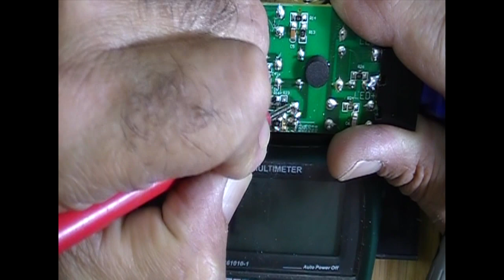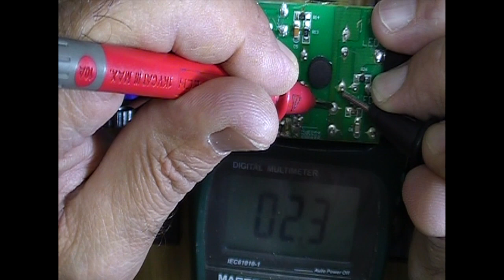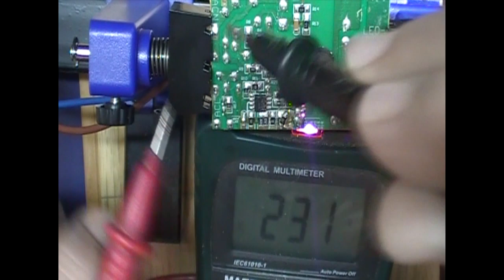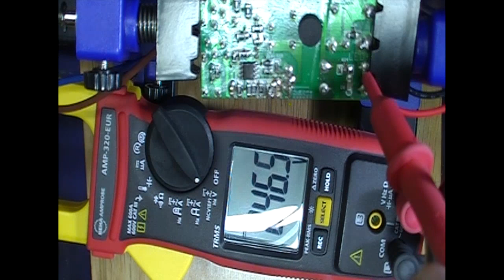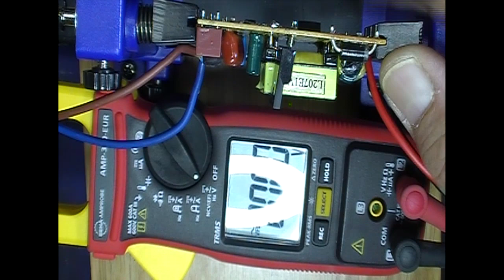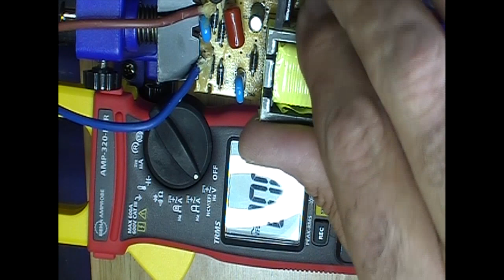Analisis de circuito driver de led: Donwligth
🔨🔩🔧Herramientas recomendadas para Taller.
✅Estación de soldadura
✅Juego de tenazas
✅Lampara articulada
✅Kit destornilladores
En este video se analiza y explica las diferentes etapas de un driver led, basicamente es una fuente de alimentacion conmutada.Se muestran las medidas que podemos hacer a la hora de localizar una averia.
💰💖Si os gusta el canal podeis apoyarlo con una donación en el siguiente enlace